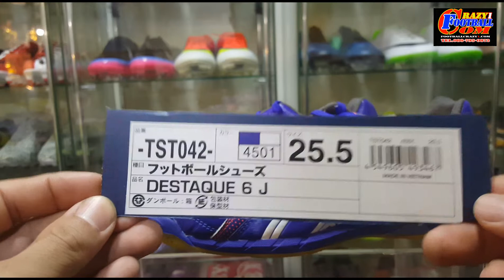โชว์รองเท้า ASICS DESTAQUE 6 J FUTSAL INDOOR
รองเท้า asics destaque 6 j รองเท้าฟุตซอลตัวท็อป หนังจิงโจ้+หนังสังเคราะห์